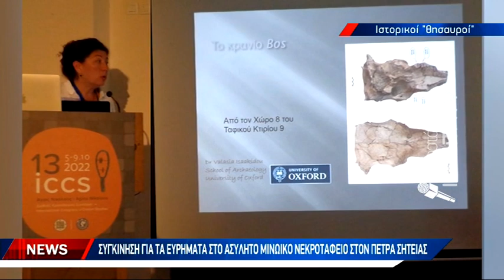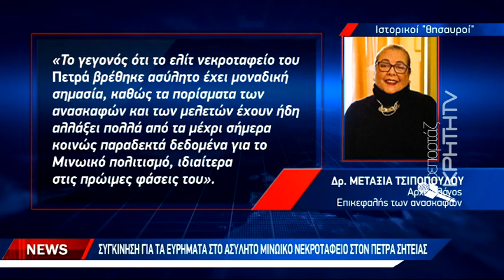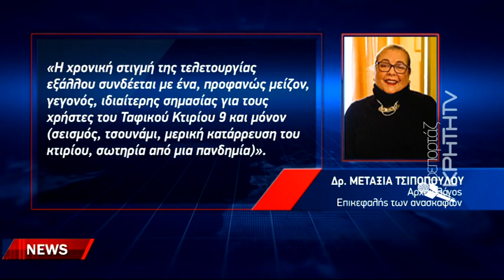Στο φώς ο αρχαίος ναός της Δήμητρας στην Ακρόπολη της Φαλάσαρνας